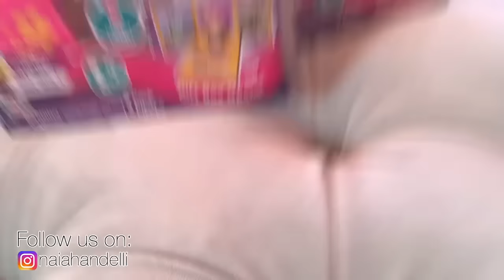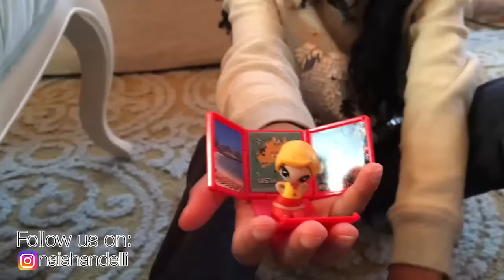Christmas Toys for Kids!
Follow Gift 'ems on Facebook and Instagram: @giftemsdolls